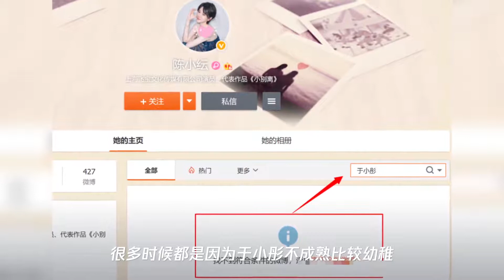又一对姐弟恋分手了？海陆细说男方坏毛病,换谁都接受不了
➤Thanks收看！